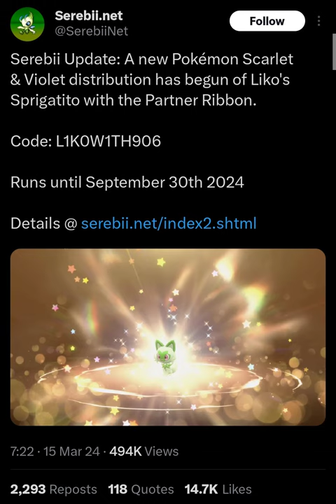POKÉMON HORIZONS LIKO'S SPRIGATITO DISTRIBUTION!! Pokémon Scarlet & Violet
We have ourselves some interesting news regarding a distribution revolving around Pokémon Horizons and it comes in the form of Liko's Sprigatito!! What are your thoughts?

🌟 Special thanks to my Tier 2 Patrons:
Jason Low
ttvstwitch_

👍 About me: The name's Corey aka Crasher and welcome to the channel where we are all a community, known as the CrasherCommunity! I'm a hyped guy who loves Pokémon and want to create content to inspire and entertain those who bless me with their time to give my content a chance. You can expect all sorts of content from me relating to the Pokémon anime like Pokémon Journeys, Pokémon Games like Pokémon Sword and Shield, Pokémon Brilliant Diamond and Shining Pearl, Pokémon Legends: Arceus, Pokémon Scarlet and Violet, Pokémon Horizons and MUCH more! Should you enjoy the content and/or the vibes from the Community, then you should hit the SUBSCRIBE BUTTON and CLICK on the NOTIFICATION BELL to know when I'm going to upload and stream next!

This video involves topics such as:
Pokémon
Pokémon event
Pokémon distribution
Pokémon 2023
Pokémon event 2023
Pokémon distribution 2023
Pokémon scarlet
Pokémon violet
Pokémon scarlet & violet
Pokémon news
Pokémon news 2023
Pokémon scarlet & violet news
Pokémon Distribution
Pokémon Event
Pokémon Distribution Event
Pokémon Horizons Distribution
Pokémon Horizons Event
Pokémon Horizons Distribution Event
Pokémon Scarlet & Violet Event
Pokémon Scarlet & Violet Distribution
Pokémon Scarlet & Violet Distribution Event
Pokémon Horizons Liko's Sprigatito
Liko's Sprigatito
Pokémon Horizons Liko's Sprigatito Distribution
Liko's Sprigatito Distribution